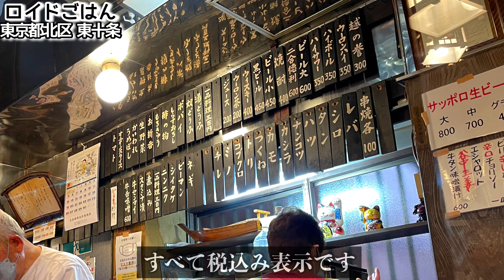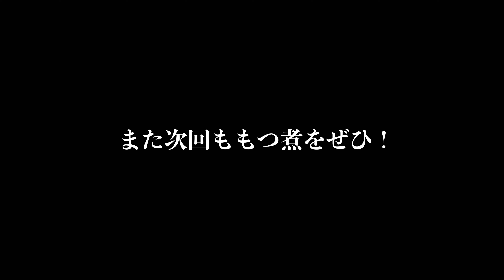女ひとり飲み【激渋居酒屋】絶品焼きとんとアレでハイボールが止まらない！！『新潟屋』北区東十条/飯テロ/Izakaya/Sake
今回のあや飲みは久しぶりの東十条です。開店前から行列ができることもあるという激渋大衆酒場でハイボールが止まらなくなるほど美味しいモツ煮とやきとんに出会いました。ガラッと戸を開けるとまるで別世界！老練な“左利き”がこぞって飲みにくる通の店。それではご覧ください！

地元で焼鳥飲み！キンキンに冷えた瓶ビールで乾杯！今回は飲み放題なしで攻める！飯テロ藤沢ありがとう！